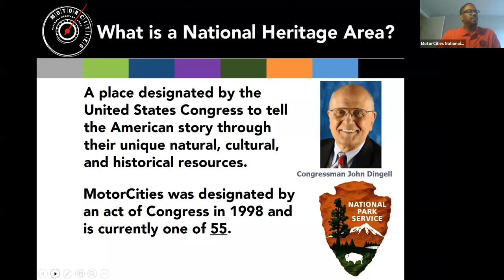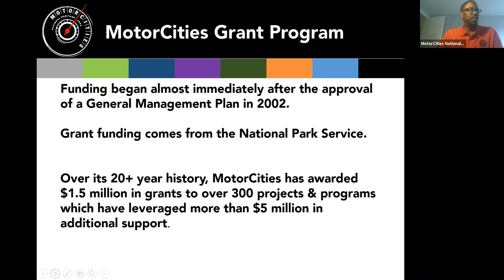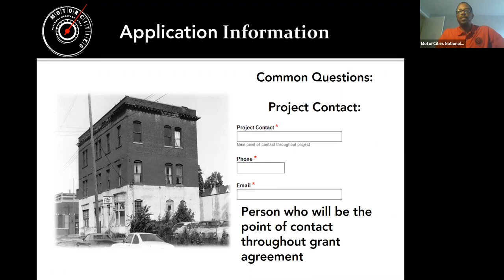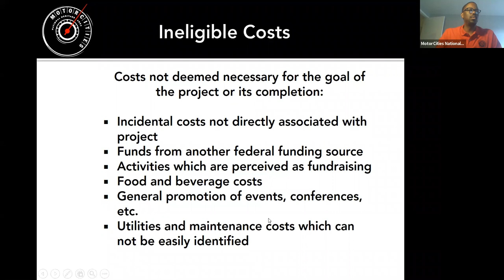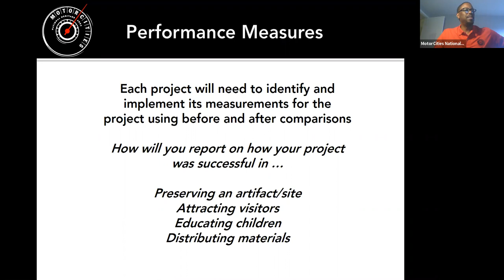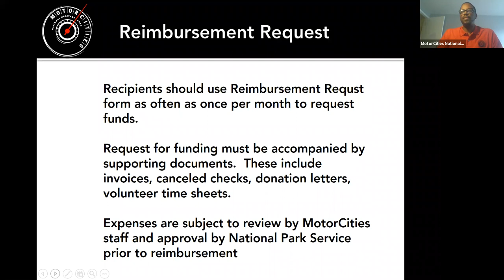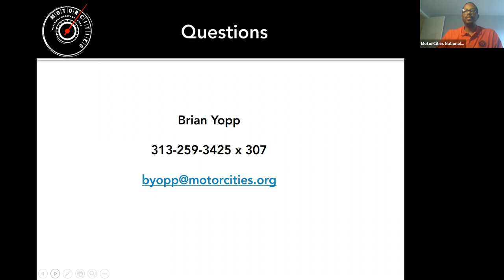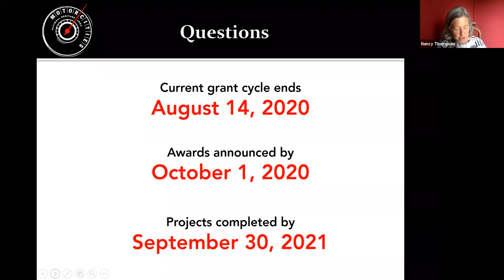MotorCities Lunch & Learn | Grant Training Workshop | June 24, 2020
Brian Yopp, Director of Programs & Operations steps through the MotorCities grant programs and application processes